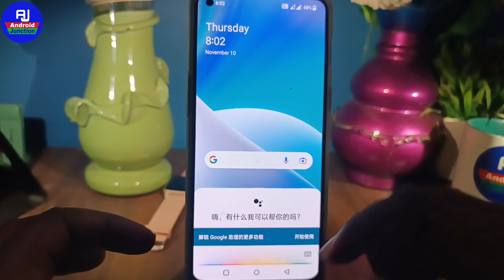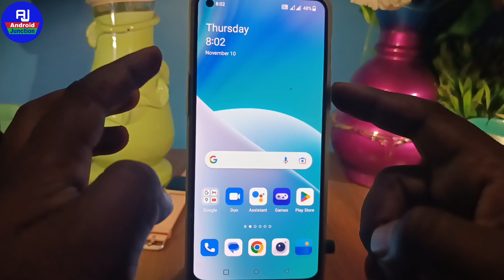Oneplus Nord 2t mobile switch off kaise kare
hello dosto kaise hai aap loag video me hm loag baat karenge ki oneplus Nord 2t mobile switch off kaise karte hai ya oneplus Nord 2t mobile power off kaise kare

Your Queries 👇👇

oneplus Nord 2t mobile switch off
oneplus Nord 2t mobile power off
oneplus Nord 2t mobile switch off problem
oneplus Nord mobile power off kaise karte hai